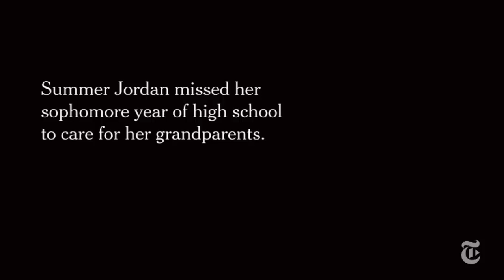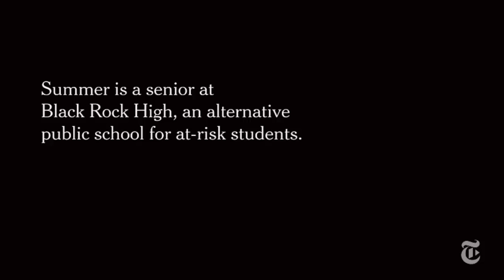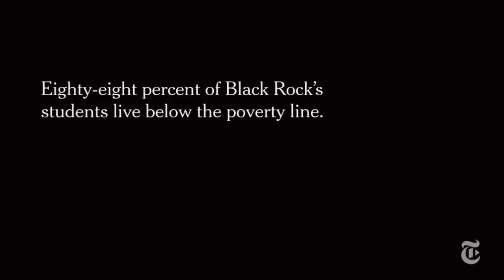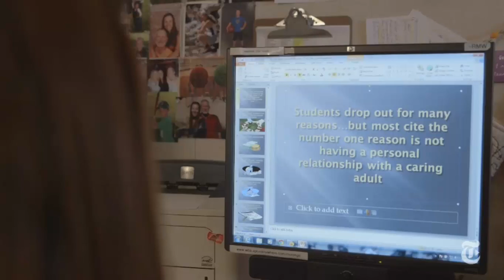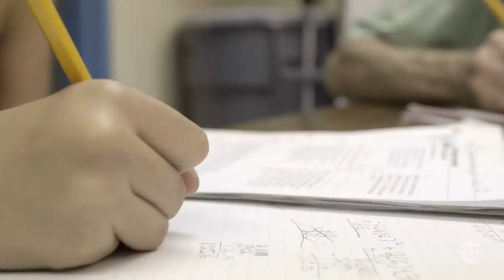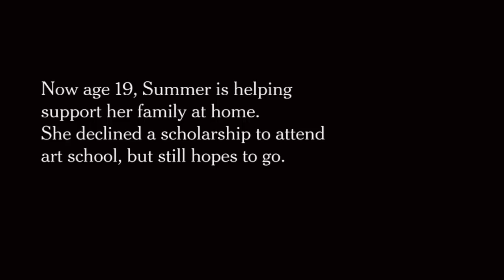Nytimes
Summer's choice